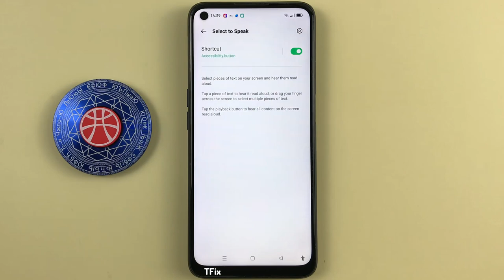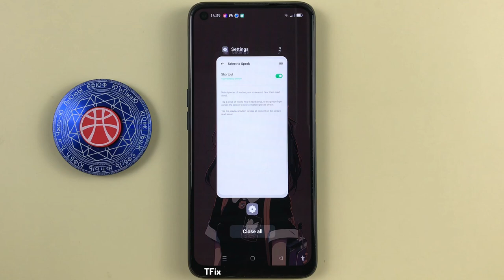Select to speak, read screen on OPPO A54 Android 11